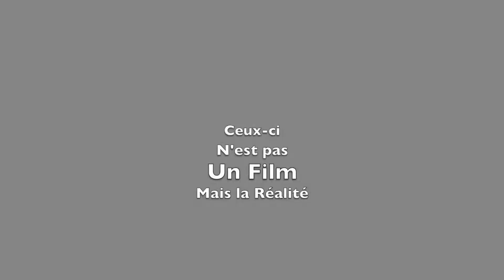Alfred & Helostine Sugartie One day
Alfred Donald & Helostine Sugartie Heureux mariages
Réalisation Alkbush
Images : Kezzo Alka Gstar         Credits Photos
 Abdol